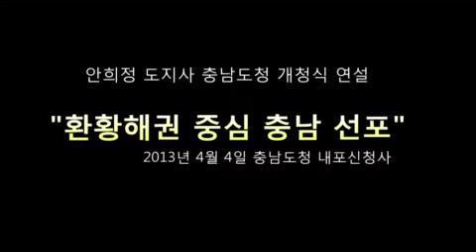안희정 도지사 충남도청 내포신청사 개청식 연설 (2013년 4월 4일)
환황해권의 중심 충남 선포